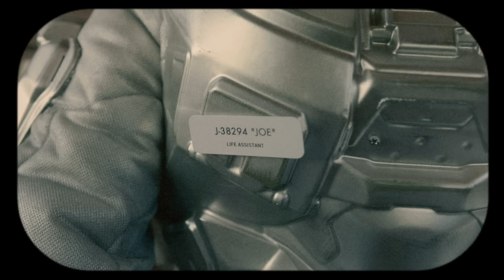KILO KISH - BLOODY FUTURE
2061 FAIRYTALE…

DIR: KISH ROBINSON
DP: THOMAS HUBBEL
AC/GAFF: MICHAEL TELLUP
ART DEPT: KISH ROBINSON JAY LOPEZ
ADDITIONAL PRODUCTION: RAY BRADY
EDIT: KISH ROBINSON

“BLOODY FUTURE”
WRITTEN BY KISH ROBINSON
PRODUCED BY RAY BRADY

LYRICS

WE WERE LIVING
IN THE EIGHTIES
EVERYBODY GOING CRAZY

WE WERE LIVING
IN THE NINETIES
DOT COM IF YOU

WE WERE EVEN
IN THE O’S
JET SET INTERNATIONAL

WE WERE LIVING
IN THE FUTURE
THE BLOODY FUTURE

WE’RE BLOWING UP
I SAW IT DEEP IN THE SCREEN
CRUEL WORLD
MAMMAL OR MACHINE
CAN’T STOP THAT FIRE BURNING
I SEE HAZE GOING UP
FEEL SWEAT ROLLING DOWN
KEEP LISTENING IN
AND I KNOW THE SOUND

IT GETS
HOT HOT HOT HOT
BUBBLING UP
COME TO THE SURFACE
CRUMBLING EARTH
UNDER OUR PURSE STRINGS

*CHORUS*

STILL LOST IN A FEVER DREAM
THAT BLUE MARBLE
KEEPS TURNING
CELL STATIC IN MY EAR
RING AND RING
I TURNED IT UP
I DRIFT FROM MY SOUND
HER TIDES ROLLING IN
AND WE CAN’T HIDE
ON THE INTERNET, FOREVER

FOREVER, FOREVER
DAISIES DANCING
IN THE BREEZE TOGETHER

FOREVER, FOREVER
SHELLS CLINGING
TO THE SHORE TOGETHER

FOREVER, FOREVER
MAKE ME WONDER
WHAT WE’VE DONE TOGETHER

FOREVER, FOREVER
WONDER WHAT
WE’LL ALL BECOME TOGETHER

*CHORUS*